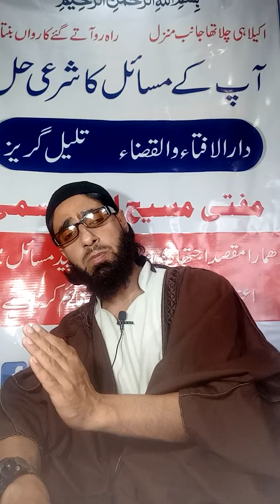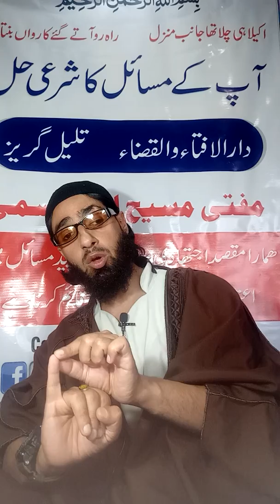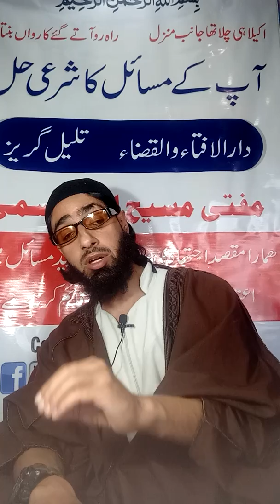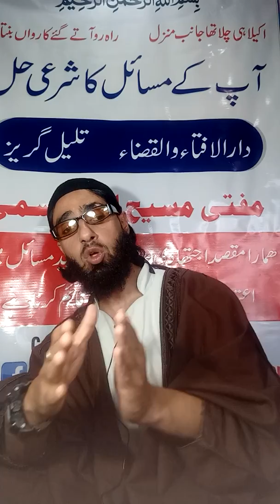بڑے جانور کی قربانی کیا اب درست ہے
قربانی میں بڑا جانور اور
پسند چھوٹا کیا یہی ہے قربانی
مفتی مسیح اللہ قاسمی